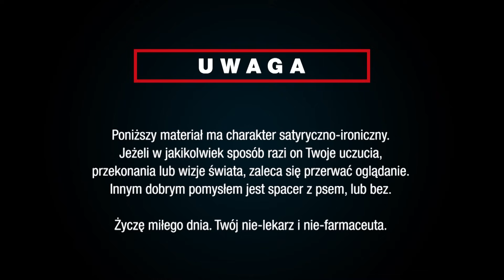Koniec Świata na Wesoło - POP-Kultura #14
Nostradamus, Baba Vanga, Newton... proroków wieszczących koniec świata jest całkiem spora gromadka. Dzisiaj w odcinku specjalnym omówimy sobie najbardziej popularne wizje, jak to się wszystko skończy.